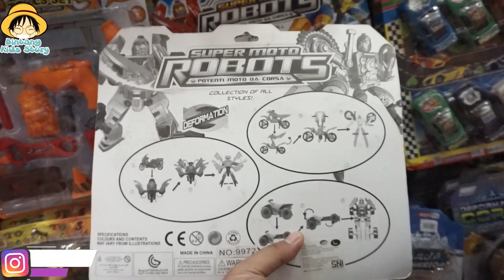HUNTING MAINAN DI TANG CITY ADA TOBOT UNIK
Halo Teman-Teman gimana kabarnya nih??? kali ini bintang mau
HUNTING mainan di tang city, ada tobot unik lho?.. kira-kira apa ya?..
tonton sampai habis teman-teman...

Yuks kita bangun Channel ini agar jauh lebh Baik dan Menghibur dan jangan lupa untuk berteman juga diSosmed yang lainnya yaa..